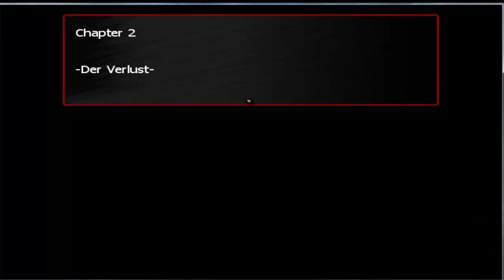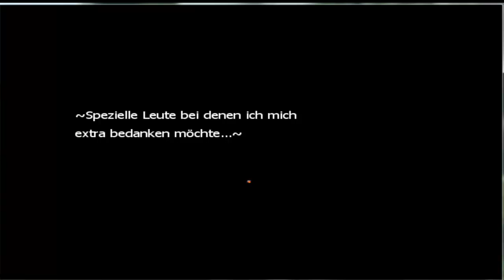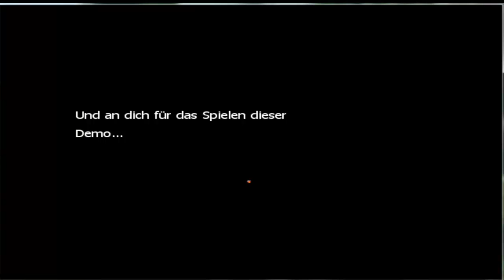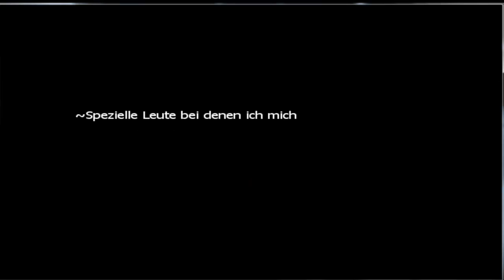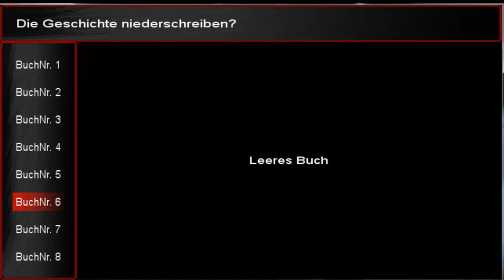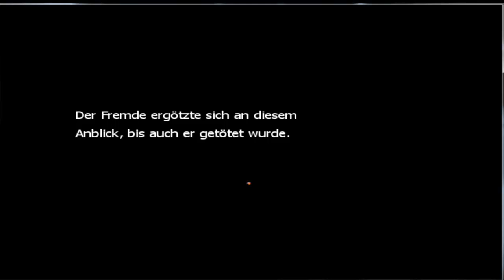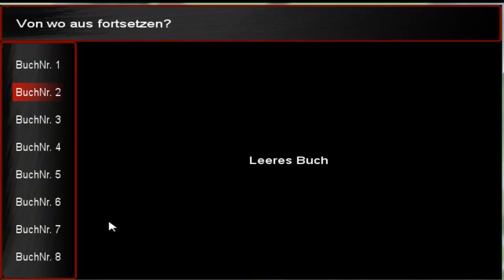Lets Test Lost in Thoughts Demo 3 - FROSCH!!!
Ein kleines Lets Play zu dem RPG Maker Spiel von Schattenpuma.
Wenn er mir weiter Demos schickt werde ich die auch spielen.^^
Link zum Spiel: